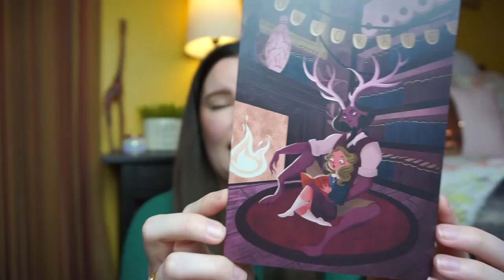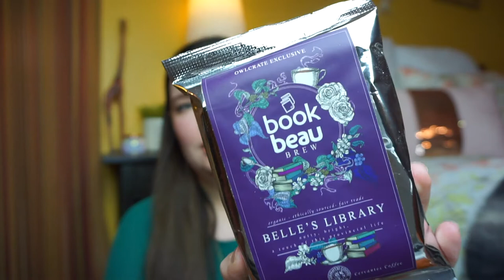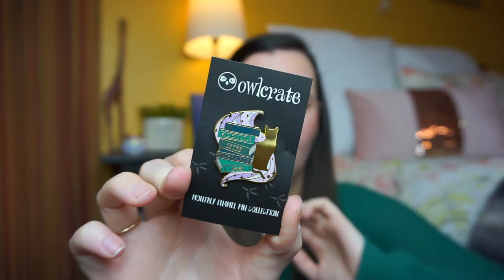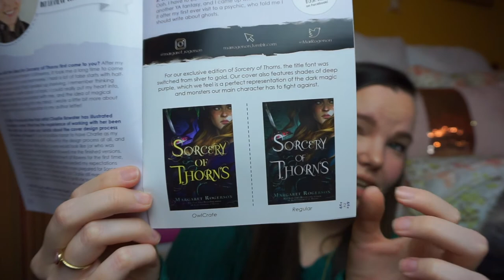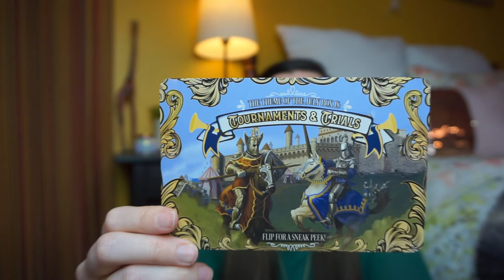Owlcrate Unboxing June 2019 | Bookish Unboxing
Today I'm unboxing my Owlcrate Subscription box for June 2019. This is my favorite subscription box, so I hope y'all enjoy seeing what I got this month.